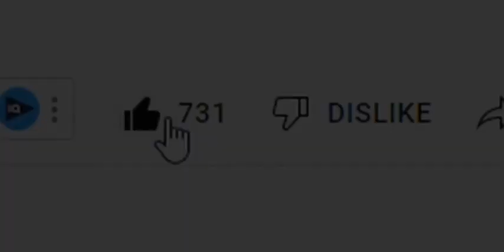10 лучших фильмов о войне на Netflix прямо сейчас! 2024 год